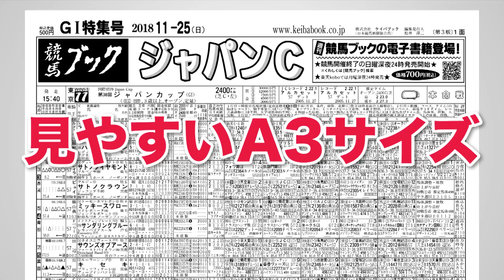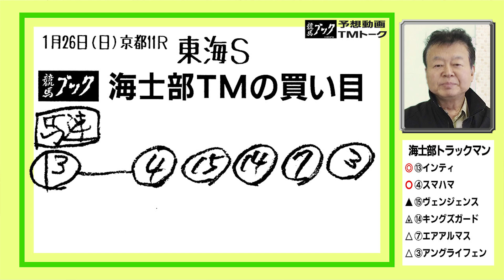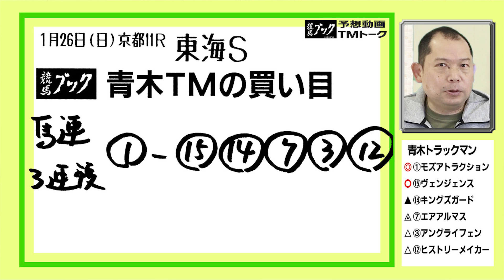【競馬ブック】東海ステークス 2020 予想【TMトーク】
2020年1月26日（日）京都11Ｒ・東海ステークス(Ｇ２)のレース展望をお届けします。
出演者は競馬ブック「栗東調教取材担当の海士部彰」と競馬ブック「栗東調教取材担当の青木行雄」です。